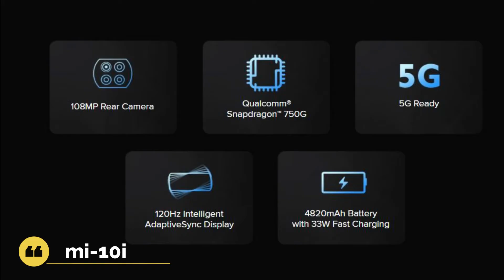Xiaomi Mi 10i 5G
Xiaomi Mi 10i 5G UNPACK